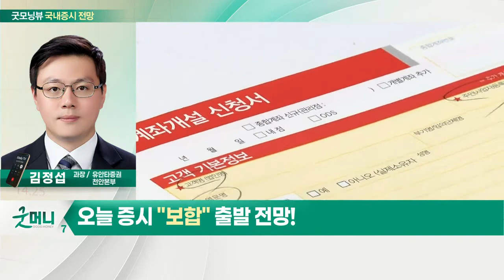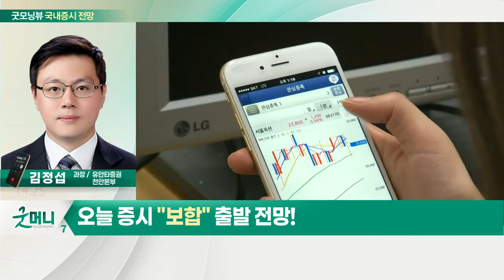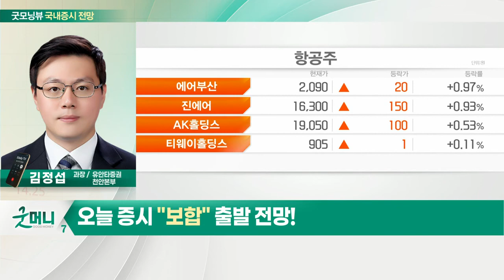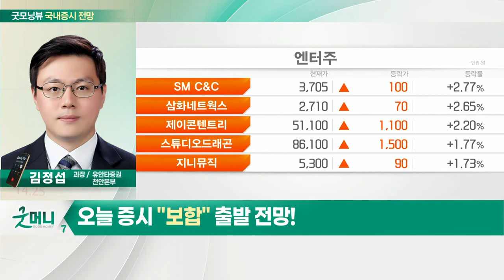오미크론 충격에 글로벌 경기 하향... 오늘 증시 '보합' 출발 전망_국내 증시 출발 전망 (20211202)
- 오미크론 충격에 글로벌 경기 하향
- 美 연준 매파적 입장 전환
- 긍정적 변화… 中 에너지 가격↓
- 오미크론 이후의 시장, 단기적 영향 불가피
- 빠른 시간 내 가격 결정 진행 예정
- 위드 코로나 대세에는 영향 적어
- 코스피 3,000P, 지지선에서 저항선으로
- 순환매 섹터 주목… 반도체·화학 등

- 경제 기본인 수출에 충실할 필요
- 반도체·석유화학·자동차 업종 호조
- 삼성전자 ‘갤럭시Z’ 흥행 대박
- 삼성전자, 글로벌 스마트폰 점유율 1위
- 3분기 폴더블폰 판매 260만 대
- 디스플레이 등 폴더블폰 부품 업종 주목
- 현재 시장 ‘단기 패닉셀’ 진행 중
- 저가매수 전략 유효… 엔터·여행·항공
- 주식 포트폴리오 리밸런싱 필수
- 리스크 관리 구간 돌입
- 손실 회복 종목 현금화 필요